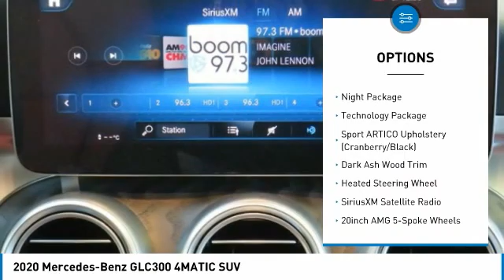2020 Mercedes-Benz GLC300 4MATIC SUV FOR SALE in Brampton, ON 20MB1133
2020 Mercedes-Benz GLC300 4MATIC SUV

Mercedes-Benz Brampton
10 Coachworks Crescent

You'll love this 2020 Mercedes-Benz GLC300. This is a suv you'll want to take home.